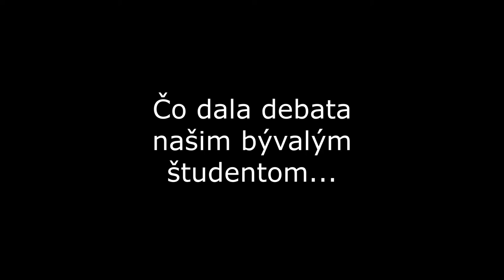Debatný klub na Šrobárke